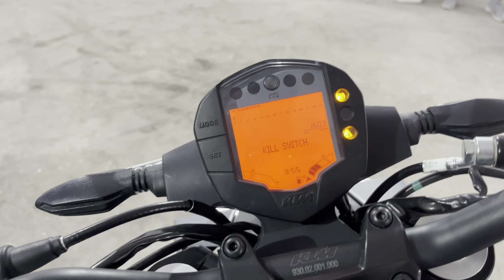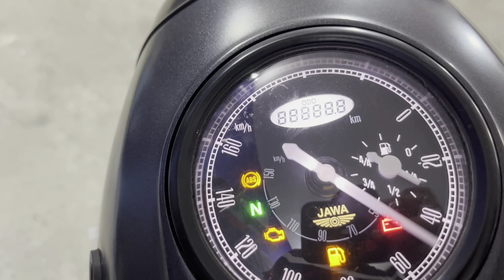comparison b/w duke 250 vs jawa perak ? which one u should pick 🤔.. kaate ki takkar 🔥